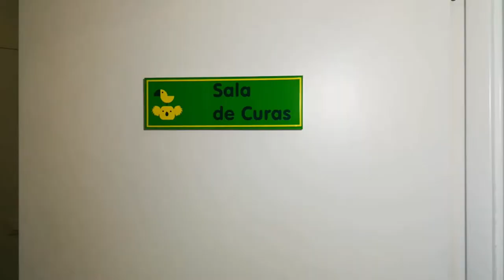Clínica veterinaria Selvätica